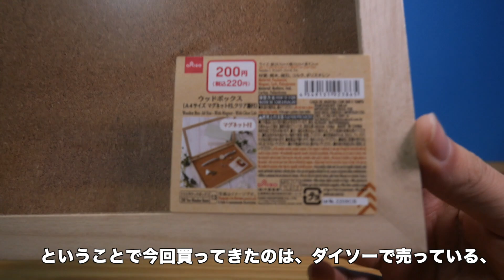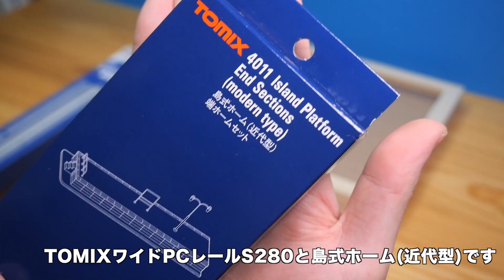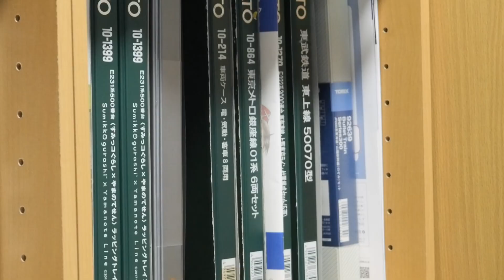収納できるジオラマを作りたい/100均蓋付きケースを使った駅ジオラマ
どうにも場所をとってしまうジオラマ。せめて使わないときはしまっておきたい！そんな願いを叶える蓋付ケースの中に作られた駅のジオラマ です。
車両を並べて遊び終わったら、棚にしまえるコンパクトジオラマです。